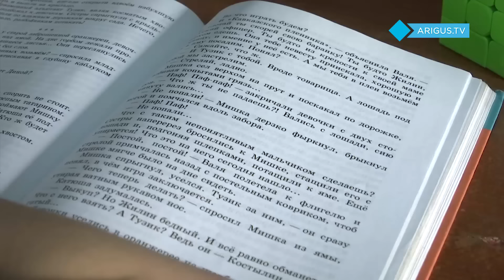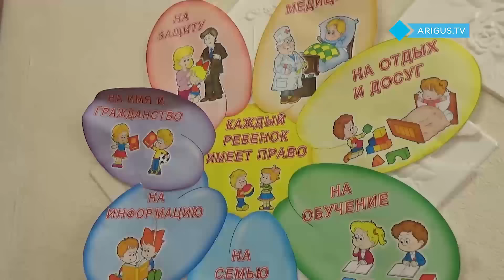Семейному контролеру 5 лет | Самые громкие сигналы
Драки, споры и даже слезы радости. Чего только не было в программе «Семейный контролер». Не мудрено, ведь проверили почти 900 сигналов за 5 лет. Время подводить итоги.

- чем многодетная мать возмутила органы опеки?

- пятеро детей — не повод для трезвости. Поможет ли отрицание избежать контроля?

- самые громкие сигналы за историю проекта. Как развивались события и что с этими семьями сейчас?

Новый сезон программы «Семейный контролер» (16+) на канале Ариг Ус. Проект продолжает определять потенциально опасные для детей семьи, помогать нуждающимся и рассказывать о поддержке, которая положена семьям с детьми.